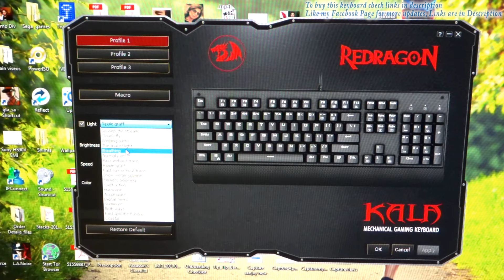लाइट वॉला कीबोर्ड | Back-lit keyboard | Best Budget keyboard | Redragon Mechanical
इस अद्भुत उत्पाद को खरीदने के लिए, नीचे दिए गए लिंक पर क्लिंक करें:

Like my Facebook page for all updates related to this channel -